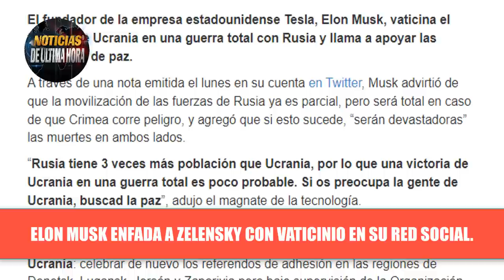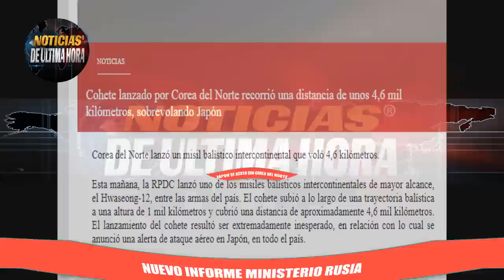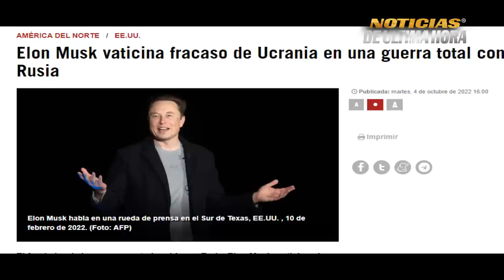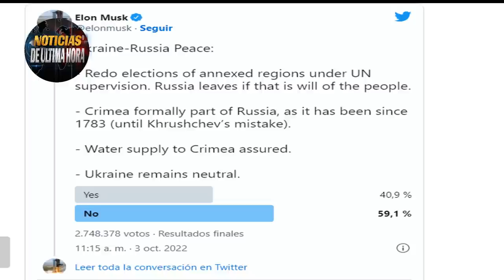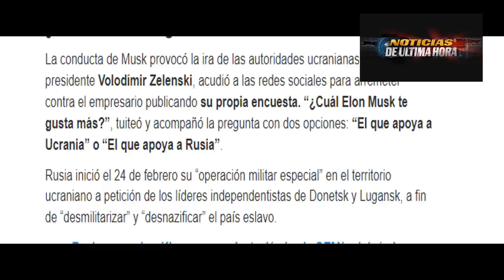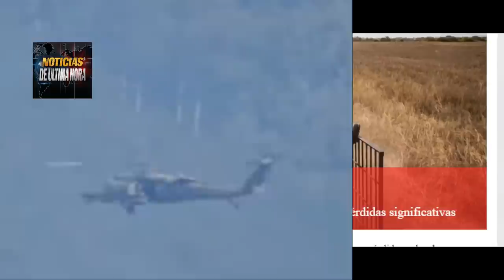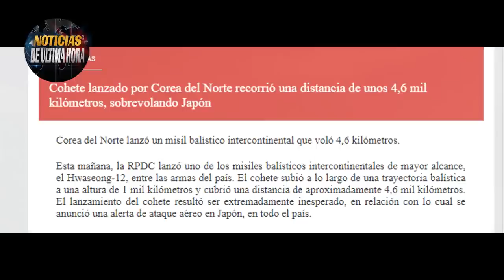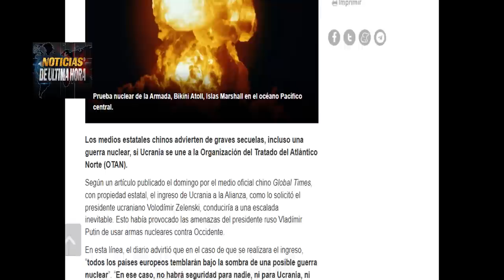Kim Jon Les Manda Sorpresa Rusia Anuncia 200 mil tropas listas Elon vs Zelenski noticias 5 octubre.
EEUU Desafía a Rusia prepara nuevo paquete de ayuda militar por 625 millones de dólares.

Rusia dice que están listos cerca de 200 mil reservistas para ser llevados al frente de Batalla.

Ucrania reclama nuevas capturas de territorios controlados por los rusos.
Biden advierte a vladimir Putin.

A pesar de la presiòn que ejerce la ofensiva rusia reporta reves para el ejercito de Zlenski .

Kim Jon jun Puso a Tembl4r a Japón con el lanzamiento sorpresivo de mis1l balístico que voló por el pais asiático.

Medios asiático advierten que la entrada de Ucrania al bloque militar seria el inicio de un confl1cto militar mundial .

Noticias argentina 5 octubre 2022

Noticias hoy rusia ucrania 5 de octubre

Noticias estonia suecia Finlandia Sanna Marin

Ultimas noticias EE.UU. Hoy 5 octubre 2022

Noticias en vivo china Taiwán hoy  5 octubre

Noticias España hoy pedro Sánchez 5 octubre  UE

Noticias francia emmanuel macron hoy 5 octubre 2022

Ejercicios militares rusia china xjin pin  vostock 2022

Noticias misiles japon eeuu vs china 5 octubre 2022

noticias reino unido liss truss Primera Ministra Gran Bretaña.

Ejercicios militares EE.UU. Taiwán vs china fuego real

Ejercicios militares estonia OTAN HOY

Noticias joe biden gobierno casa blanca

Noticias jen psaki hoy 5 octubre 2022

Noticias crisis rusia  ucrania hoy 5 de octubre

Misiles rusia EE.UU. hipersónicos rusia drones global hauwk

Misiles Skalibur eeuu Otan rusia

Destructores EE.UU. rusia mar negro báltico

Noticias pentágono EE.UU. Jhon kirby departamento defensa usa

Ayuda militar eeuu volodimir zelenski

Noticias mar negro buques rusia OTAN 5 octubre 2022.

Noticias siria EE.UU. At4aques ejercito rusia EE.UU. turquia

Noticias última hora hoy 5 de octubre de 2022

Noticias argentina hoy 5 octubre Alberto Fernández

News today 5 octubre de 2022 news spanish

Noticias salón army 2022 sergei shoigu hoy

Noticias misiles sarmat himmars rusia 2022

Noticias Alemania olaf scholf hoy 5 de octubre 2022

Noticias italia hoy 5 octubre

Noticias BRICS rusia

Noticias gas prom nord stream 5 nord stream 5

Noticias cnn internacional 5 octubre

Noticias guerr4 nuclear hoy rusia eeuu

Noticias telemundo internacional hoy 5 octubre

Noticias nicaragua hoy daniel ortega hoy 5 de octubre

Noticias el salvador hoy nayib bukele

Noticias chile hoy 5 de octubre

Noticias mexico hoy amlo 5 de octubre 2022.

Noticias Canadá hoy 5 de octubre

Noticias cuba hoy 5 octubre

Noticias portugal hoy 5 DE octubre

Noticias de ultima hora internacional en vivo español

Noticias económicas EE.UU. Dólar rublo euro

Noticias económicas rusia china india

Noticias xijin ping gobierno de china hoy 5 de octubre 2022

Ejercicios militares australia  china taiwan 5 octubre 2022.

Noticias estados unidos hoy 5 octubre 2022

Noticias informe ministerio defensa de rusia hoy sergei shoigu

Noticias ulitma hora internacional ukraine russia hoy

Ejercicios militares ejército popular de liberación china

Noticias china carrera espacila eeuu

Noticias sukoy 57 rusia mig 5 ucrania

Noticias contra ofeniva jarkov.

Avion reconocimiento Rc 55 reino unidos rus5a .

Noticias gas rusia invierno corte octubre  5 octubre 2022.

Noticias volodimir zelenski hoy 5 de octubre.

Noticias el salvador nayib bukele china hoy 5 octubre 2022

Noticias ultima hora en vivo hoy 5 de octubre .